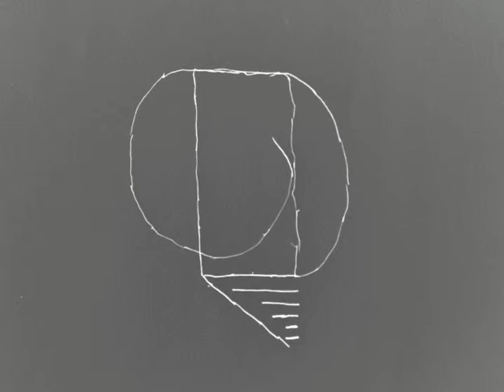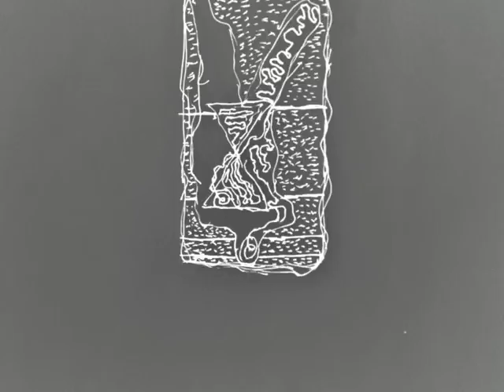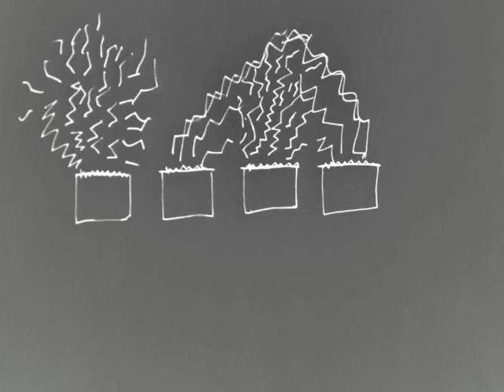New Project 3